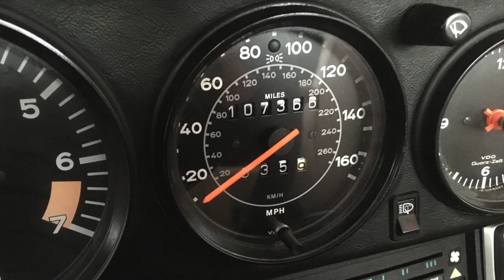Porsche 911 Carrera Cabrio rotmetallic 1984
Ein schöner in Kalifornien aufgewachsener Porsche 911 Cabrio. Für die besonderen Sonnenstunden und schöne warme Abende genau das Richtige. Nehmen Sie sich die Auszeit und machen sie ihre Wege zum Ziel.